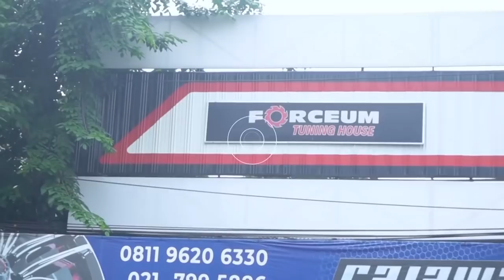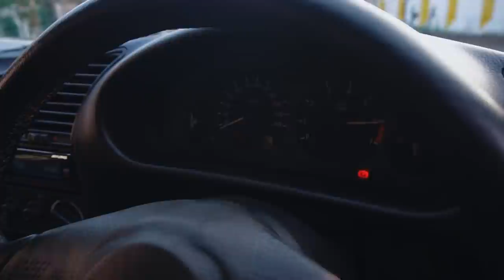BMW E36 RPMnya Kebablasan ! (Part 2)